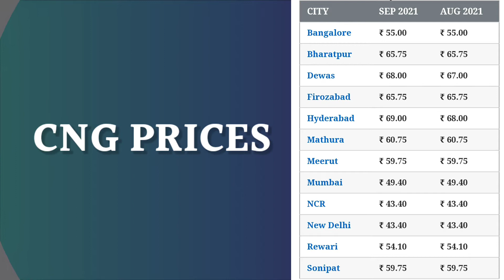1 September 2021 | CNG Rate | Mumbai, Lucknow, Delhi, Banglore, Ahmedabad, Surat,Patna | Aaj Ka Bhav